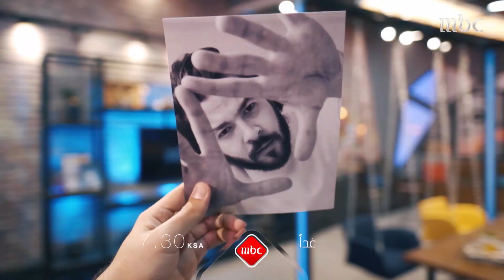لا تنسوا متابعة حلقة جديدة من MBCLivestyle عند السابعة والنصف بتوقيت السعودية يوم غد على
يعرض على قناة MBC1
 بقالب عصري، تجتمع مجموعة من جيل الشباب من الذكور والإناث لمناقشة مواضيع متنوعة واستقبال ضيوف من صناع المستقبل.